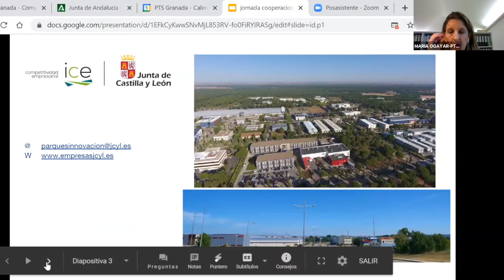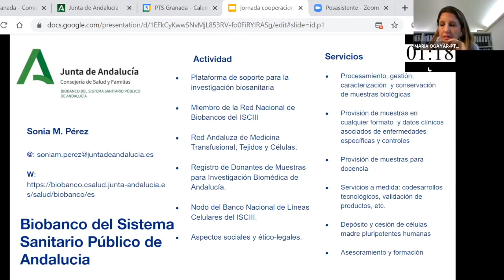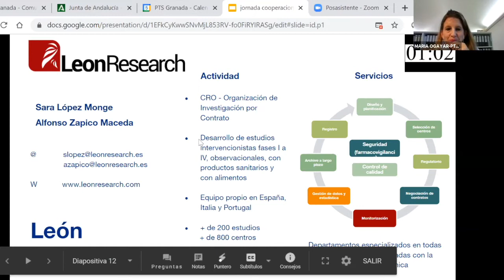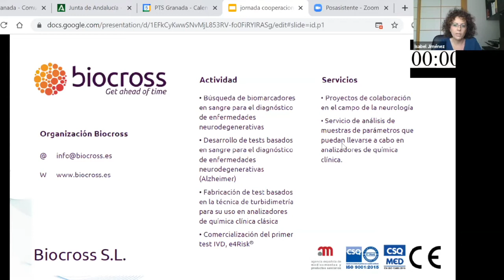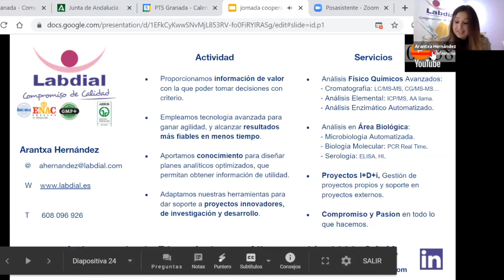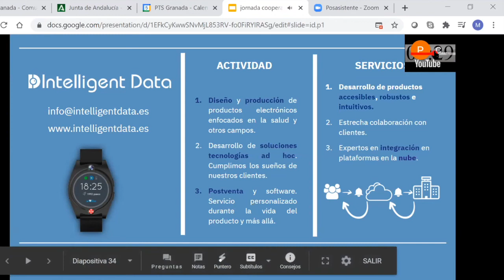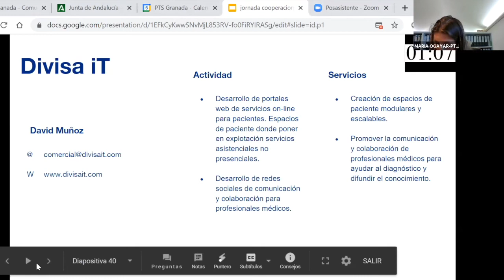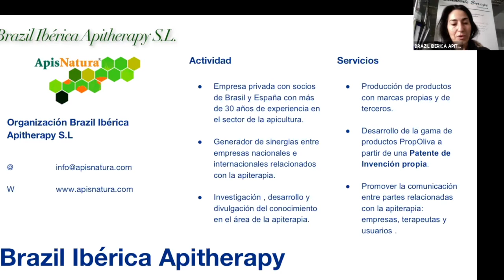Jornada de cooperación empresarial en el ámbito de la Salud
Jornada online de “Cooperación Empresarial en el ámbito de la Salud”, con las empresas instaladas en los siguientes parques científicos y tecnológicos:
 - Parque Tecnológico de la Salud de Granada
 - Parques Tecnológicos de Castilla y León (León y Valladolid)
 - Parque Científico Tecnológico TECNOALCALÁ de Madrid

Actualmente estos tres parques participan en el programa de Hermanamiento para parques científicos y tecnológicos, actividad promovida por la Asociación de Parques Científicos y Tecnológicos Españoles (APTE). Con esta iniciativa se pretende estrechar la cooperación tecnológica y comercial entre las empresas instaladas en los parques españoles.
El objetivo de esta jornada es el de promover un espacio de encuentro virtual con el fin de conocer con detalle la actividad de las empresas que están instaladas en estos tres parques científico-tecnológicos, y con la posibilidad de explorar futuras colaboraciones.